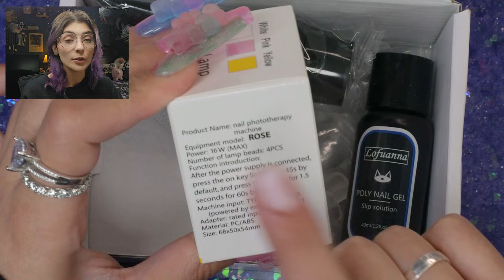⊹˚.Testing an $8 Poly Gel Kit | Cute Valentines nails .˚⊹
(RE-UPLOAD w/ SOUND LOL that was my bad. I made an oopsie with the export)

I went to get the link for the kit and it was discontinued 😭 I hope you still enjoyed watching me do this ombre glitter poly gel set for Valentine's day! 🥺✨💗

 ・┆✦ʚ♡ɞ✦ ┆・

*ੈ✩‧₊˚ Products Mentioned *ੈ✩‧₊˚
$8 Poly Gel Kit -- Discontinued 🥲
Here's a poly gel kit similar!

If there's any other products you saw that I haven't listed, let me know down in the comments! 🖤

‧₊˚♡ Chapters ‧₊˚♡
intro: 00:00
unboxing the kit: 00:24
glitter ombre nails: 01:28

・┆✦ʚ♡ɞ✦ ┆・